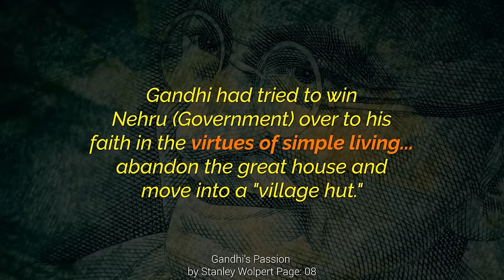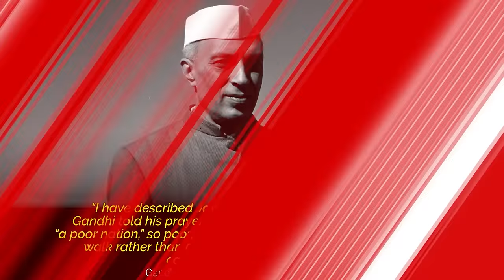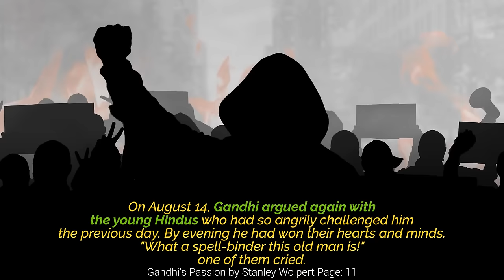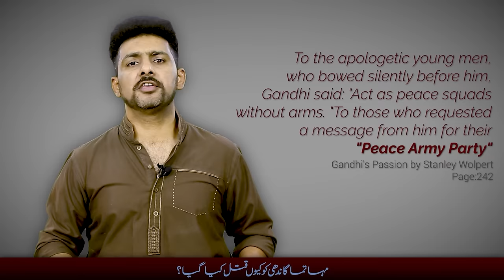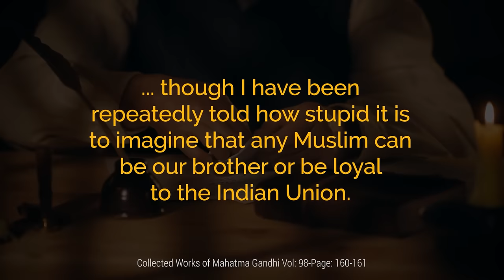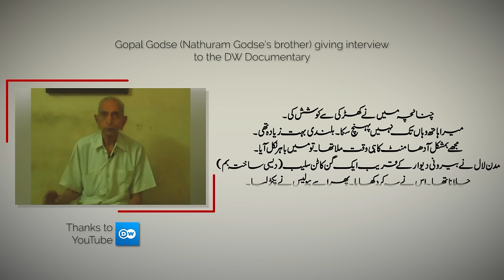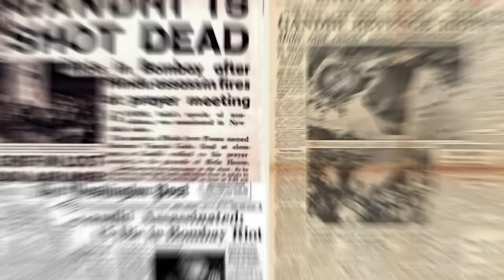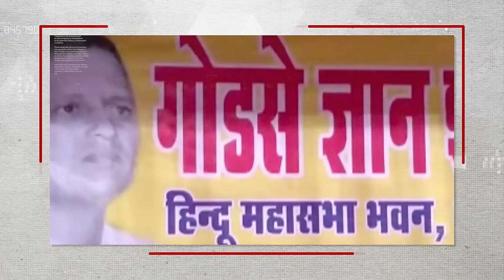Last Days of Mohandas Gandhi, Father of Modern India | Complete Documentary Film | Faisal Warraich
00:00 Intro
01:28 The 4 wishes of Gandhi?
02:42 The Direct Action Day
04:06 Gandhi visits Bengal
06:30 Congress accepts partition plan
09:02 Gandhi opposes Congress Party
11:25 Gandhi as Governor-General of India?
12:05 Gandhi in Kashmir
14:48 Gandhi wanted to live in Pakistan?
16:20 Gandhi and Suhrawardy’s joint peace efforts
17:55 Gandhi faces Hindu extremists
24:40 Gandhi returns to Delhi